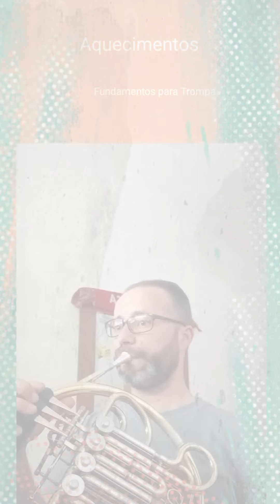Fundamentos para Trompa - Aquecimentos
Se fosse ensinar a uma criança a beleza da música não começaria com partituras, notas e pautas. Ouviríamos juntos as melodias mais gostosas e lhe contaria sobre os instrumentos que fazem a música.
Aí, encantada com a beleza da música, ela mesma me pediria que lhe ensinasse o mistério daquelas bolinhas pretas escritas sobre cinco linhas. Porque as bolinhas pretas e as cinco linhas são apenas ferramentas para a produção da beleza musical. A experiência da beleza tem de vir antes.

A musicoterapia é um método terapêutico que utiliza músicas com vozes ou somente na forma instrumental, sendo normalmente indicada para auxiliar no tratamento de condições de saúde, como ansiedade, estresse, transtorno do espectro autista, dor crônica, Alzheimer ou AVC, por exemplo, pois possui diversos benefícios como melhorar o humor, concentração, memória, movimentos e o raciocínio lógico.
00:00 inicio
01:33 introdução
02: 36 conclusão